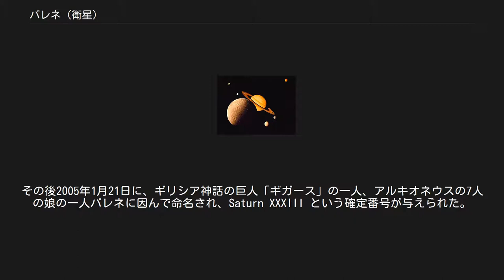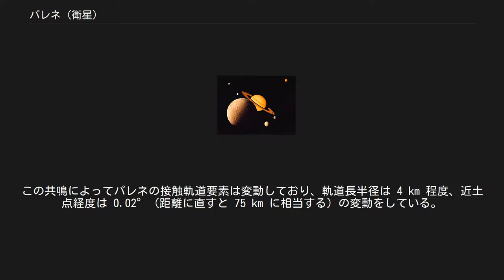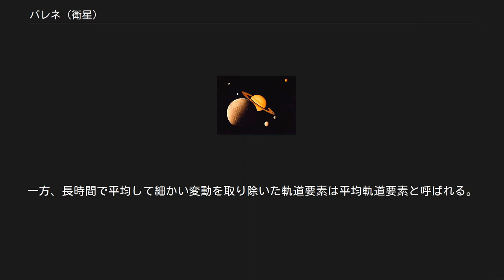パレネ (衛星)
パレネ (Saturn XXXIII Pallene) は、土星の第33衛星である。
非常に小さい天体であり、2004年に土星探査機カッシーニの調査チームによって発見された。
付近を公転するメトネと共に、カッシーニが撮影した画像の中から発見された初めての衛星である。
 パレネは、カッシーニが撮影した画像の中から、カッシーニの画像解析に携わるチームによって2004年6月1日に発見された。
メトネの発見と合わせて、同年8月16日に国際天文学連合のサーキュラーで公表され、S/2004 S 2 という仮符号が与えられた。
その後2005年1月21日に、ギリシア神話の巨人「ギガース」の一人、アルキオネウスの7人の娘の一人パレネに因んで命名され、Saturn XXXIII という確定番号が与えられた。
 2004年の発見以降に、この衛星がボイジャー2号によって1981年8月23日に撮影されていたことが明らかになった。
ボイジャー2号が土星に接近して観測した際にこの天体の写真が1枚だけ撮影されており、このときは S/1981 S 14 という仮符号が与えられていた。
土星からおよそ 200,000 km 離れた位置に発見されたものの、その他の画像には写っていなかったため、その段階では軌道を決定することができなかった。
2004年の発見報告の段階では、メトネと S/1981 S 14 が同一の天体である可能性に言及されていたが、後の軌道の比較ではパレネと同一の天体であることが示されている。
 パレネは、ミマスとエンケラドゥスの間の軌道を公転している。
パレネは、エンケラドゥスによる摂動的な平均経度の共鳴によって軌道に影響を受けている。
ただし、これはミマスによってメトネに与えられる摂動ほどは大きくない。
この共鳴によってパレネの接触軌道要素は変動しており、軌道長半径は 4 km 程度、近土点経度は 0.02° (距離に直すと 75 km に相当する) の変動をしている。
軌道離心率も複数の時間スケールで 0.002 から 0.006 の間を変動し、また軌道傾斜角も 0.174&deg から 0.184° の間を変動している。
 アンテおよびメトネと極めて近い軌道を持つことから、これらの衛星は力学的に密接な関係にあると推測されている。
これらの3つの衛星の起源については、ミマスかエンケラドゥスから分離したという説と、初期に周辺に大量に存在した小衛星の集団の生き残りであるという説がある。
 2006年にカッシーニによって、パレネと同じ軌道にある薄いダストの環が発見され、R/2006 S 2 という仮符号が与えられた。
環を構成するダストの前方散乱光を観測することによって検出されている。
この環は半径方向におよそ 2,500 km の広がりを持っており、パレネ環と呼ばれている。
パレネの表面衝突した微小隕石によって放出された物質で構成されていると考えられている。
 ^ 天体のある瞬間の位置と速度から計算した軌道要素のこと。
時々刻々と変化するものであり、摂動などによる短周期での変動を知りたい場合にはこちらが用いられる。
一方、長時間で平均して細かい変動を取り除いた軌道要素は平均軌道要素と呼ばれる。